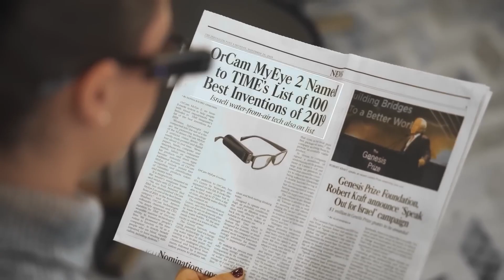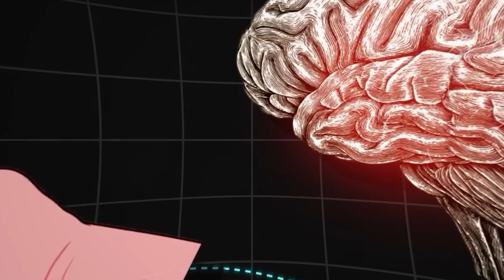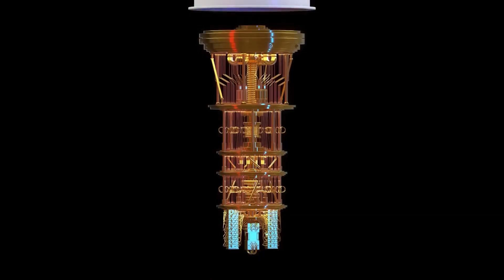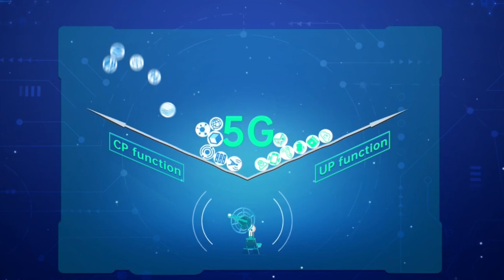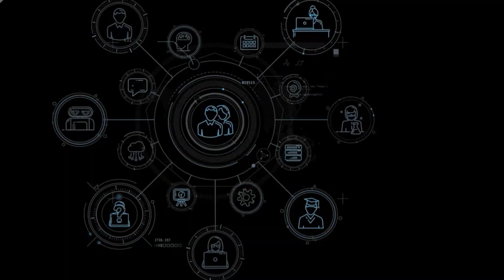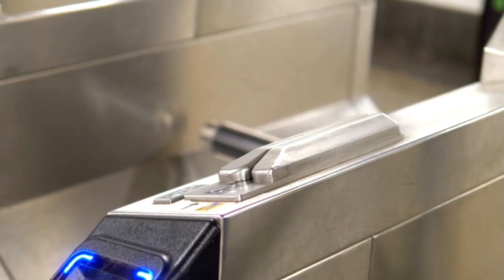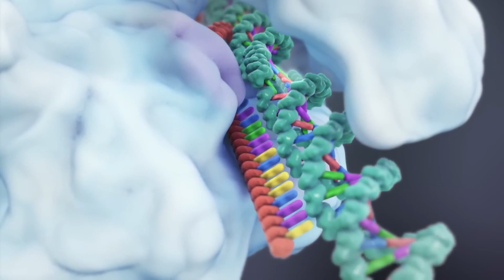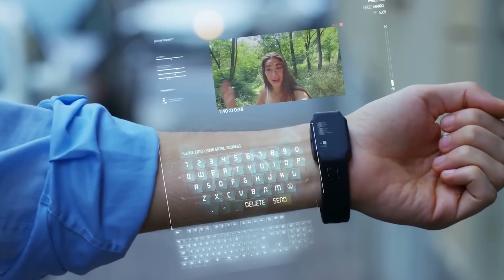FUTURE TECHNOLOGIES THAT WILL CHANGE THE WORLD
What's up, everyone, and welcome back to the channel! Today, we're diving headfirst into the incredible world of FUTURE TECHNOLOGY! Get ready to have your minds blown as we explore 15 groundbreaking advancements that are poised to completely transform our lives.
We're talking lab-grown meat that tastes just like the real thing, self-driving cars that take the wheel out of your hands, and even artificial wombs that could revolutionize childbirth! Buckle up, because this future is about to get wild!

Artificial Intelligence

00:00- Intro
00:23- Self-Driving Cars
00:59- 3D Printing
01:37- Neuralink
02:06- Quantum Computing
02:27- Automated Robotic Police Forces
03:13- 6G technology
03:53- Nanotechnology
04:26- Hyperloop
04:54- Artificial Intelligence
05:26- Ectolife: Artificial Wombs for a New Era
05:59- RENAULT FLOAT
06:29- Blockchain
06:59- Gene Editing
07:32- Vertical Farming
08:34- Lab-Grown Meat

future technologies
10 future technologies
10 TECH
technology
mind-blowing technology
techno
tech
12 technology
top 15 technologies
top 10 future tech
incredible tech
futuristic inventions